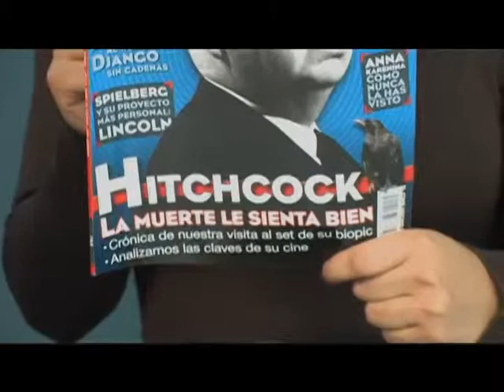Cine + programa 139 B1